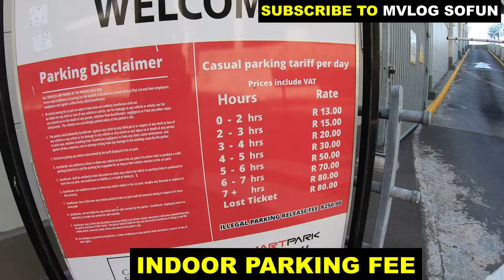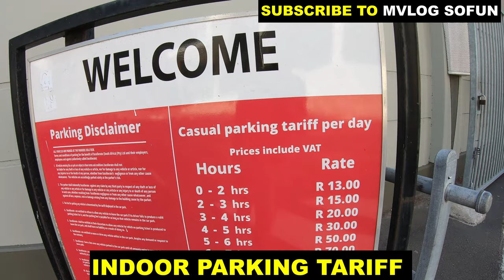CAVENDISH SQUARE SHOPPING MALL IN CAPE TOWN SOUTH AFRICA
The Best Shopping Mall in Cape Town, Cavendish Square World Class Mall South Africa, is one of the best mall in Cape Town and among the top biggest malls in Cape Town. This South Africa Vlog takes you around Southern Part of Cape Town to explore the best South African grocery Stores, Places to go shopping for clothes and showing tourists visiting Cape Town where Cavendish Square  Mall is Located, Plus what to expect when they visit such as
Where to find easy Public Transport?
Where to find free parking?
Location of Cavendish Square and many more.